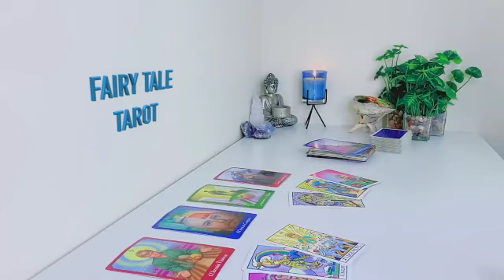SCORPIO 😱A STORM IS COMING IN 3 DAYS🥶 THE BIGGEST SURPRISE WILL HAPPEN🤫YOUR READING MADE ME CRY❗